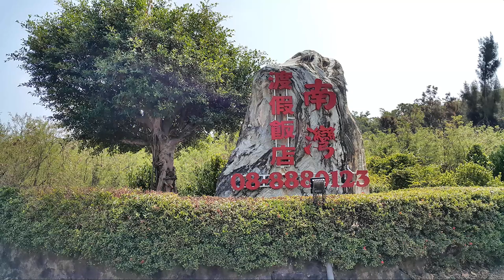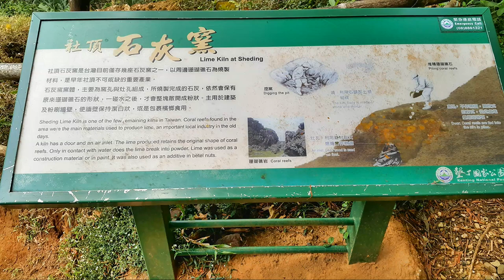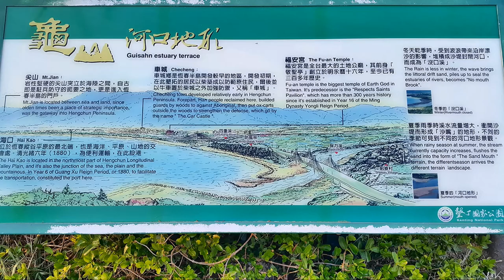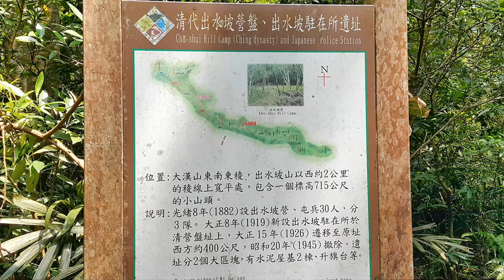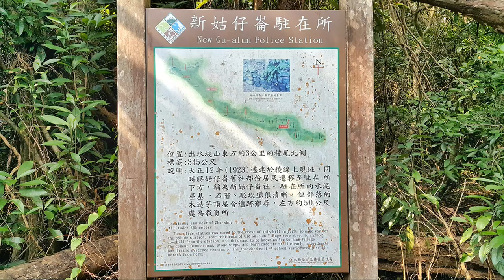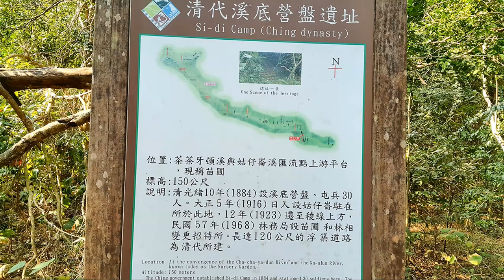大山母山 浸水營二日之旅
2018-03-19～03-20  大山母山  浸水營 二日之旅